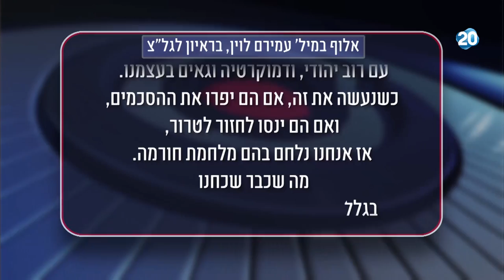הפטריוטים - האלוף במיל', עמירם לוין מציע לתת מדינה לפלסטינים